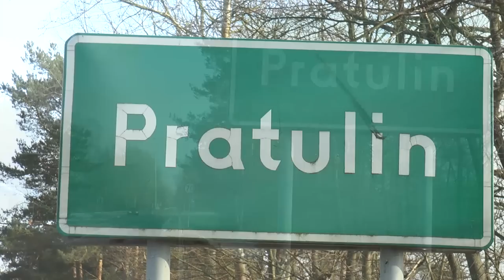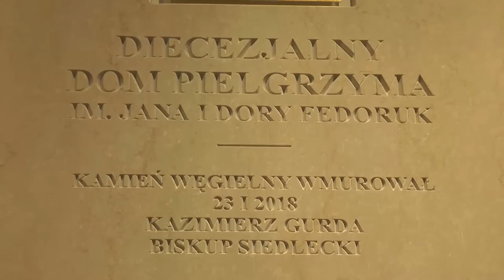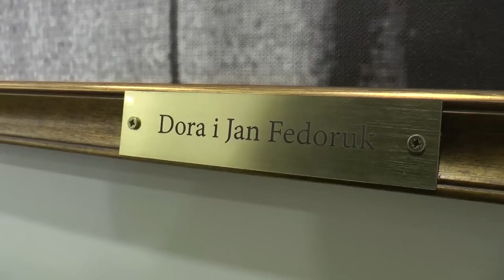Pratulin: Poświęcenie Diecezjalnego Domu Pielgrzyma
23 stycznia 2019 roku kardynał Kazimierz Nycz poświęcił nowo powstały Dom  Pielgrzyma przy Sanktuarium Błogosławionych Męczenników Podlaskich.